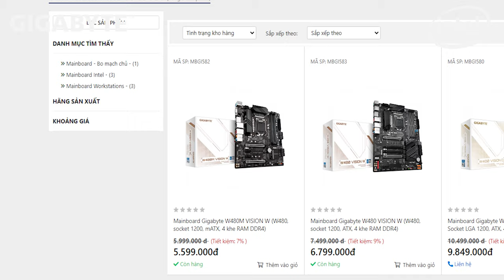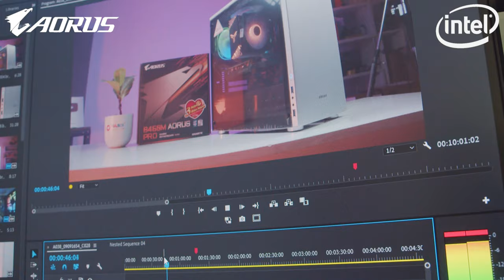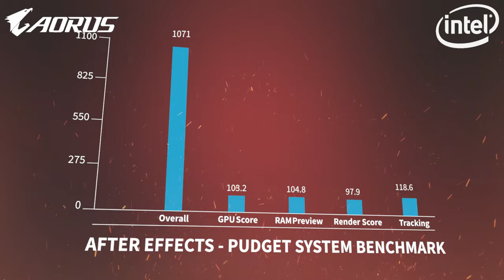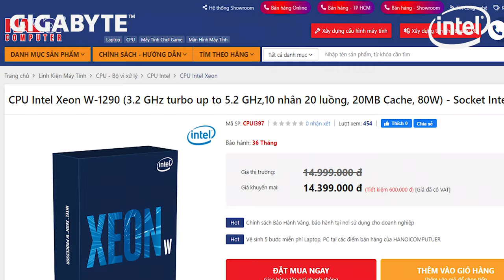10 Nhân 20 Luồng Nhưng Không Phải i9? - Xeon W1290 & Gigabyte W480 Vision W!